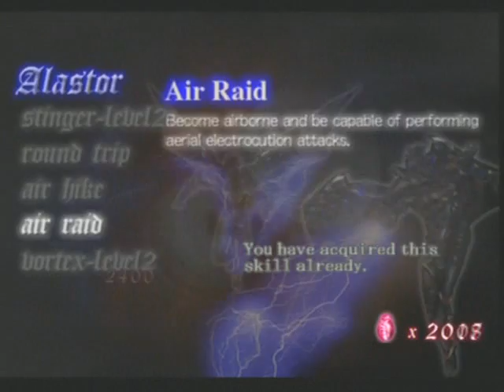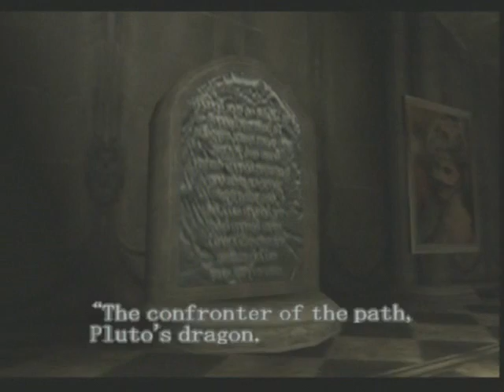Paul's Gaming - Devil May Cry part21 - Not a Dragon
Still a lizard though, so it's fine by me!

Another game that I'd planned to record for a long time has finally arrived!
We are some elderly dude called Dante (What? Oh, that's just his natural hair colour, he's not actually old.), and we have to take this sword and basically kill demons!
If that doesn't make you want to watch, WHAT ARE YOU?!

I plan to also record at least Devil May Cry 2 and 3 in future, and possibly 4 too. No idea about the new DMC though.